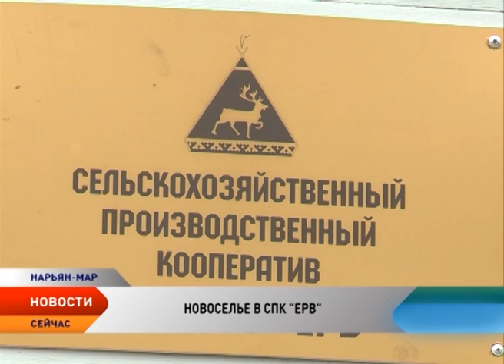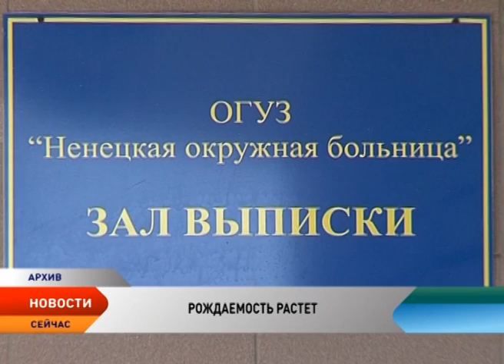Новости Севера 31.07.2015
Новости Ненецкого автономного округа:

Округ готовится к празднованию самого главного национального праздника. Первые подарки уже получили колгуевские оленеводы.

Новые технологии в производстве. СПК «Ерв» презентовал кулинарный цех по переработке оленины.

Когда в Нарьян-Маре появится объездная дорога.

Ненецкий округ лидирует во всероссийском рейтинге рождаемости.